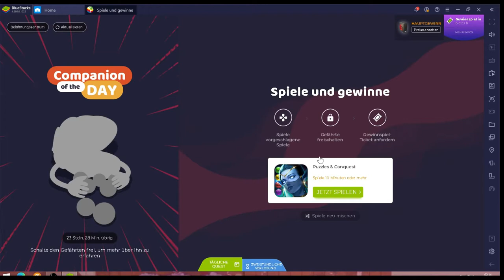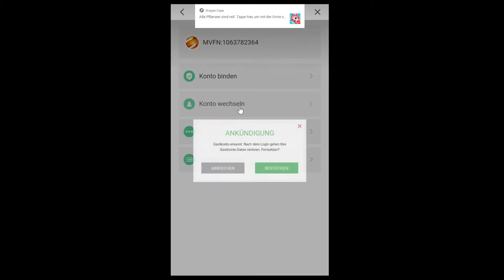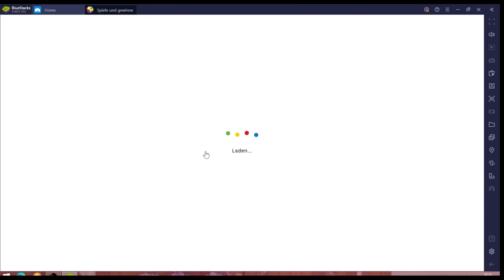Puzzles & Conquest #19.04 JndT (BlueStacks)